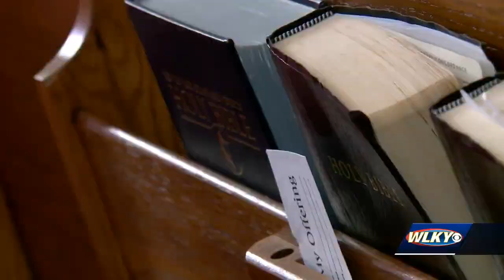Friends remember 78-year-old man veteran shot, killed in southwest Louisville